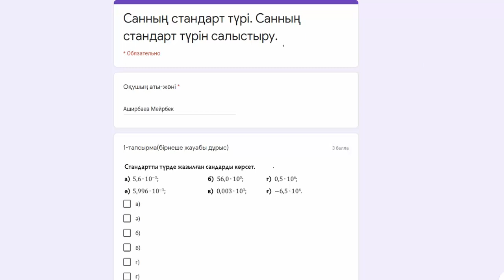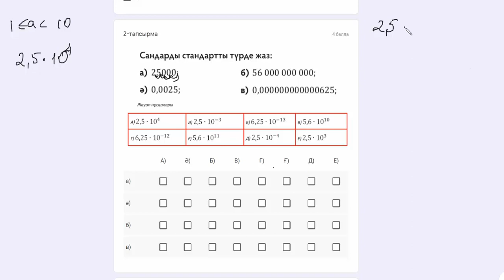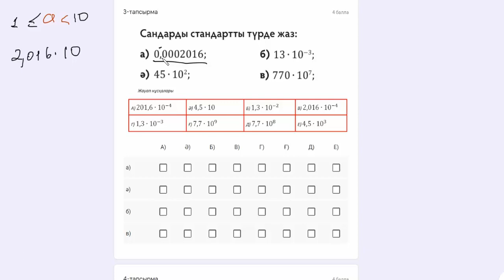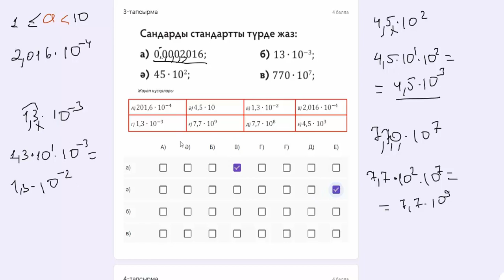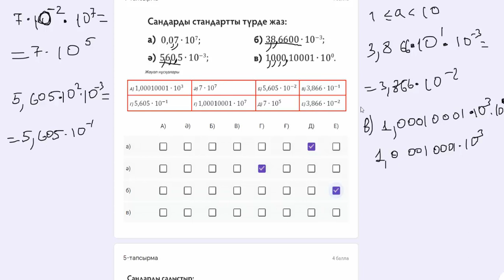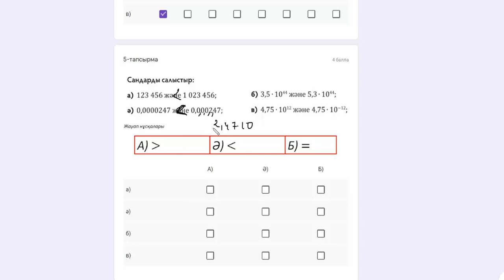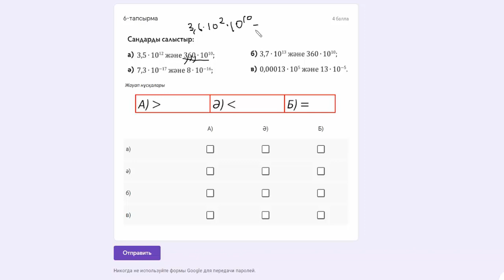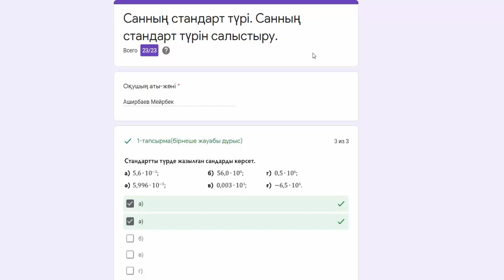Санды стандарт түрге келтіру және оларды салыстыру тестінің шығару жолы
Оқу мақсаты:
7.1.1.1
өте үлкен немесе өте кіші шамаларды жазу үшiн сандарды стандарт түрде жазудың қажеттiлігiн түсiнеді (мемлекет халқының санын немесе молекула өлшемін жазу үшін);
7.1.1.2.
санның стандарт түрі ұғымын, оның маңызды бөлігін және ретін біледі;
7.1.2.6
стандарт түрде жазылған сандарды салыстыра алады;